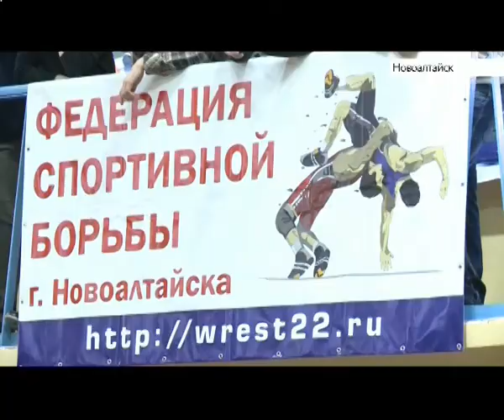Александр Карелин на турнире по греко-римской борьбе